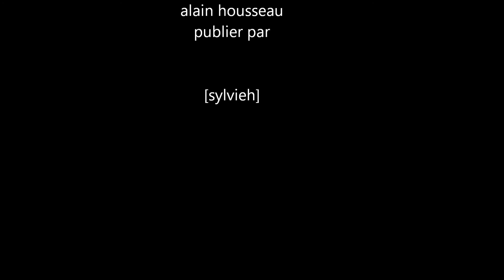johnny franck chante Johnny Hallyday que je t'aime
spectacle de variété et de magie au profit du téléthon le vendredi 21 novembre  2014 a montreuil